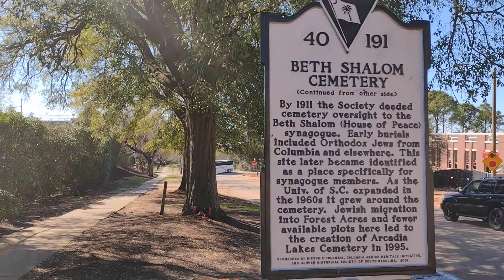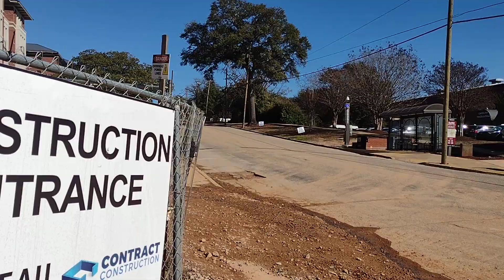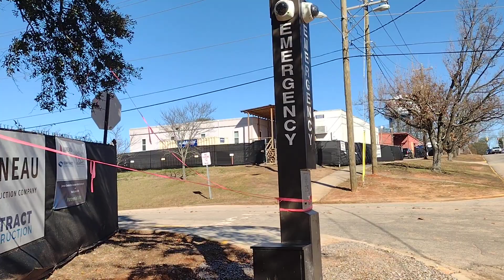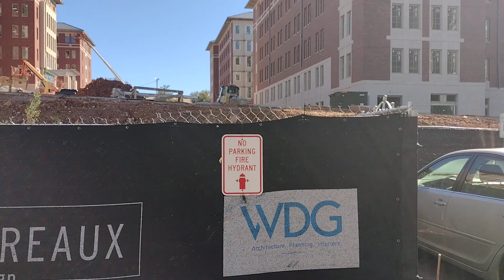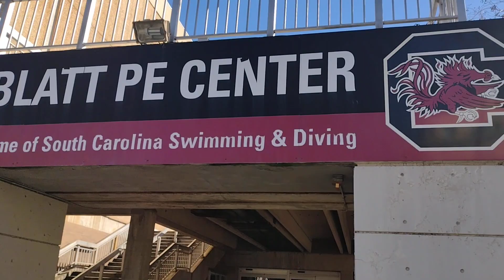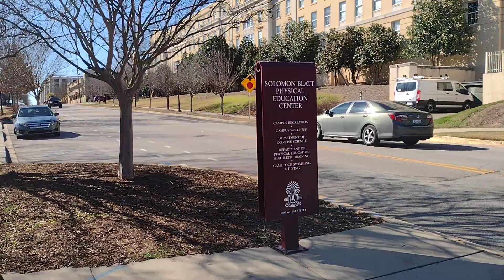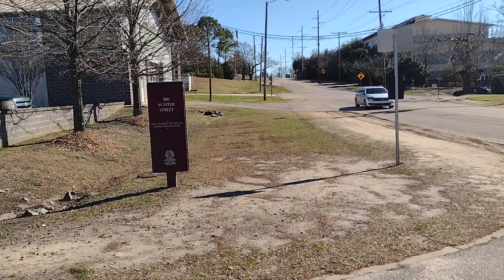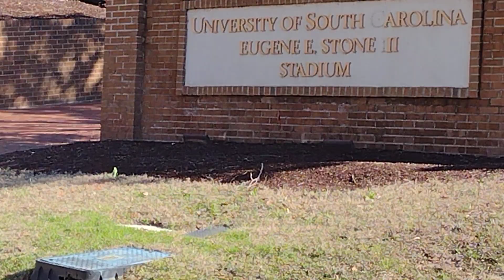NEW CAMPUS VILLAGE SET TO OPEN RESIDENT 2O23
NEW CAMPUS VILLAGE SET TO OPEN RESIDENT HALLS IN 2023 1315 WHALEY STREET COLUMBIA SOUTH CAROLINA UNIVERSITY OF SOUTH CAROLINA
NEW CAMPUS VILLAGE SET TO OPEN RESIDENT HALLS IN 2023
SET TO OPEN IN FALL 2023, THE NEW CAMPUS VILLAGE IS BEING DEVELOPED ON THE SOUTH END OF CAMPUS, WHERE NEW RESIDENCE HALLS, A NEW DINING FACILITY AND A CAMPUS SAFETY OFFICE WILL BE ADDED.
PHASE ONE OF THE PROJECT WILL BE COMPLETED IN 2023. THIS WILL ADD 1808 BEDS WITH FOYR DIFFERENT BUILDINGS.
IN ADDITION TO THE RESIDENCE HALLS, THE BUILDINGS WILL BE ACCOMPANIED BY A LARGE DINNING FACILITY, A STARBUCKS AND SUNDRY STORE.
SOURE:
THE DAILY GAMECOCK - BY EMMY RIBERO